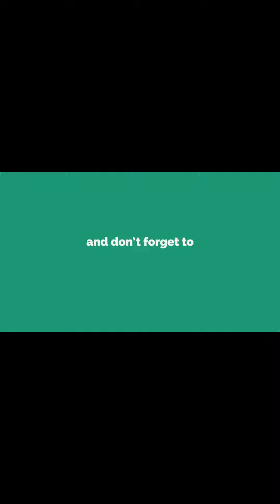Brain Test 2 Fitness with Cindy Level 4 Walkthrough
Brain Test 2 Level 4 Fitness with Cindy Walkthrough or Answer, Help her ascend the stairs.

About Brain Test 2 Game:
“With over a zillion downloads, Brain Test: Tricky Puzzles redefined mobile gaming. Now get more of the exhilarating riddles and funny tests with Brain Test 2! Get ready to be bamboozled with all-new mind-twisting puzzles. In this new version, puzzles have stories with colorful characters. Defeat the Lion King with Tom the Cat, cultivate your farm with Emily, hunt monsters with Joe. “